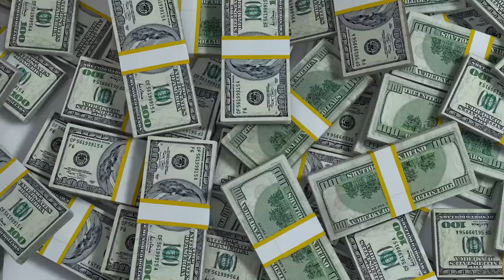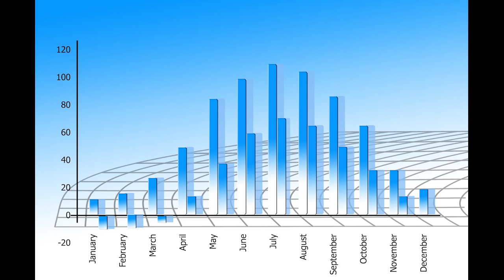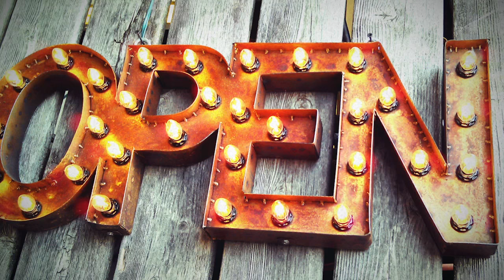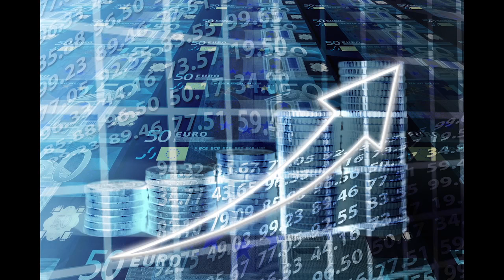Buying a Bar